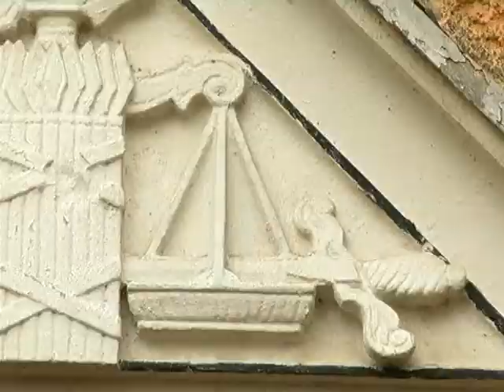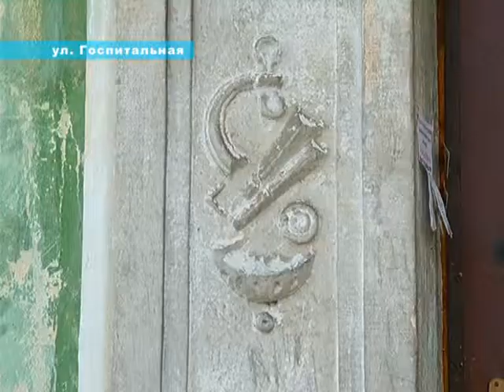руссо туристо 11 04